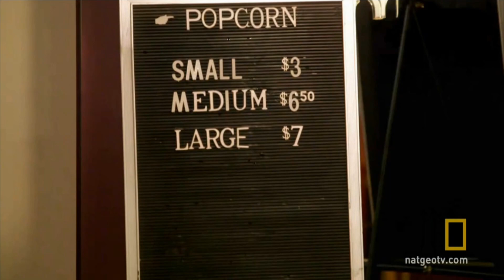THE DECOY EFFECT I masalo efektas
In marketing, the decoy effect (or asymmetric dominance effect) is the phenomenon whereby consumers will tend to have a specific change in preference between two options when also presented with a third option that is asymmetrically dominated. An option is asymmetrically dominated when it is inferior in all respects to one option; but, in comparison to the other option, it is inferior in some respects and superior in others. In other words, in terms of specific attributes determining preferability, it is completely dominated by (i.e., inferior to) one option and only partially dominated by the other. When the asymmetrically dominated option is present, a higher percentage of consumers will prefer the dominating option than when the asymmetrically dominated option is absent. The asymmetrically dominated option is therefore a decoy serving to increase preference for the dominating option. The decoy effect is also an example of the violation of the independence of irrelevant alternatives axiom of decision theory.

Ekonominiai sprendimai, kuriuos darome, yra neracionalūs. Tai daugybe tyrimų įrodė ir savo knygoje Predictably Irrational paskelbė elgesio ekonomikos profesorius Dan Ariely. Vienas iš efektų, kurį jis ištyrė ir aprašė, yra naudojamas kainodaroje. Šis efektas vadinamas masalo efektu (angl. decoy effect).